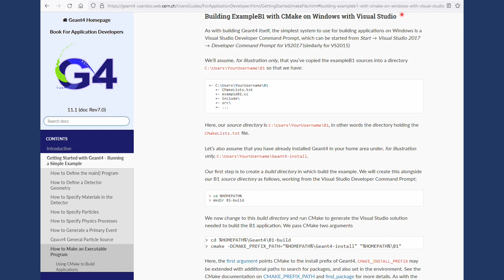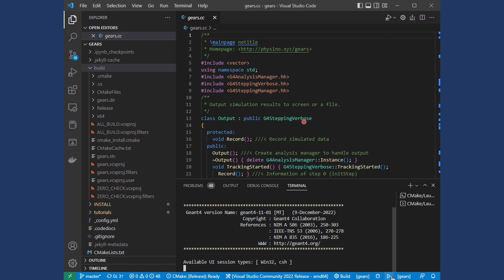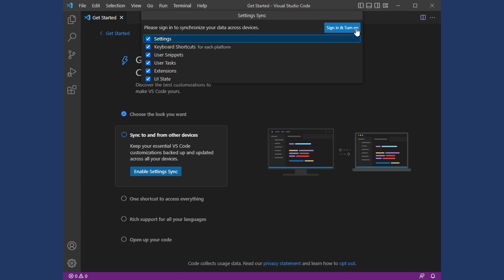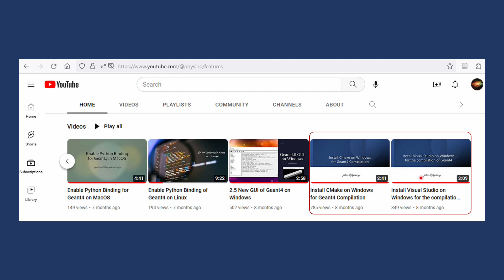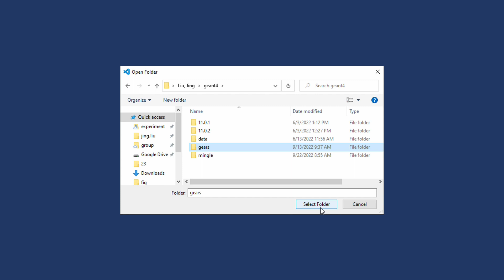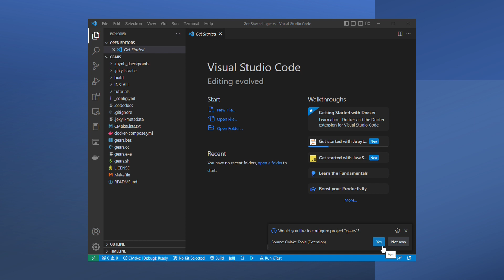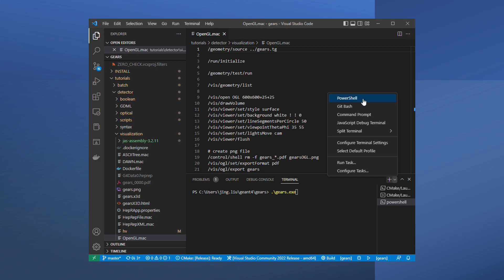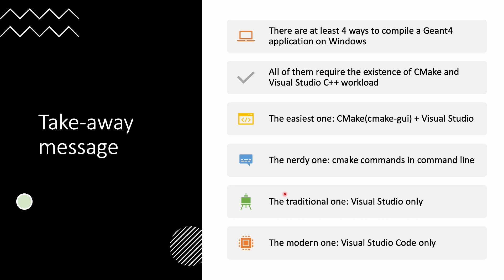VS Code for Geant4 Application Development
You can browse, edit, compile, and run a Geant4 application all within Visual Studio Code, a light-weight but versatile modern editor, that can run on Windows, MacOS, and Linux. Here is how.

If you cannot see the CMake icon in the bottle status line you can get access to the same setting by pressing Ctrl+Shift+p and searching for cmake: Select Variant.